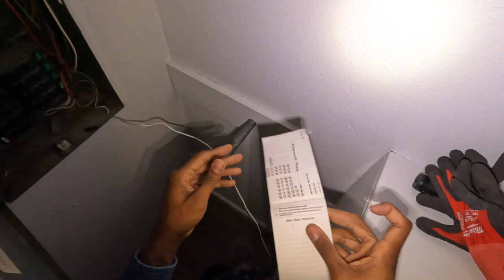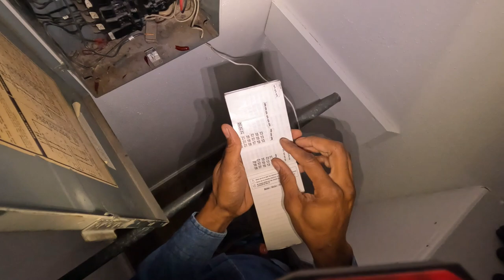150a Electrical Panel Replacement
This client is selling their home and wanted to increase their homes value by making substantial updates. This 150a panel is 60+ years old an needs to be updated for its new life with a new family. We had to install new wire in the meter base and extend all the existing circuits to reach the new electrical panel outside and last but not least, relocate the new panel outside because of new code requirements.